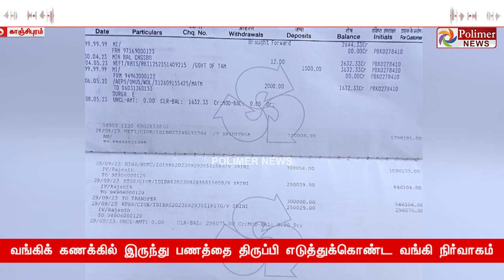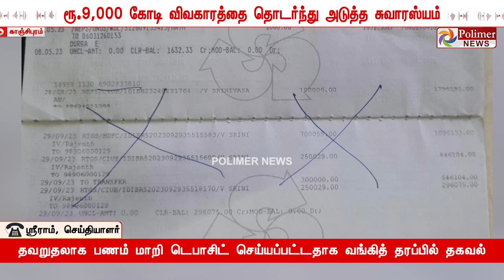JustNow || அன்று 9000 கோடி Credit.. இன்று 18 லட்சம் Credit.. மீண்டும் ஒரு சுவாரஸ்ய நிகழ்வு!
JustNow || ரூ.9,000 கோடி விவகாரத்தை தொடர்ந்து அடுத்த சுவாரஸ்யம்.. பெண்மணியின் வங்கிக் கணக்கில் ரூ.18 லட்சம் டெபாசிட் செய்து திருப்பி எடுத்துக்கொண்ட வங்கி நிர்வாகம்..!!